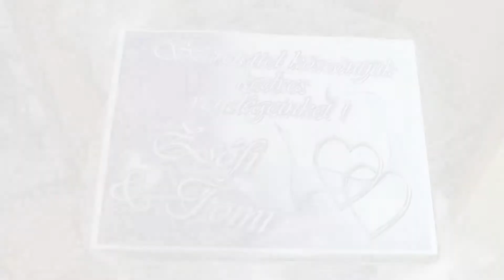LAGZI 2017 -klip